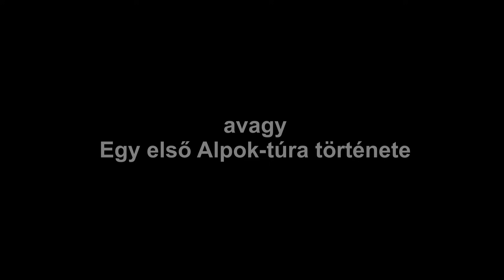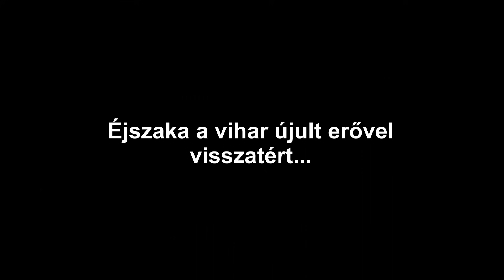"Alpok & Adria" 1.rész:"Rázós kezdet"